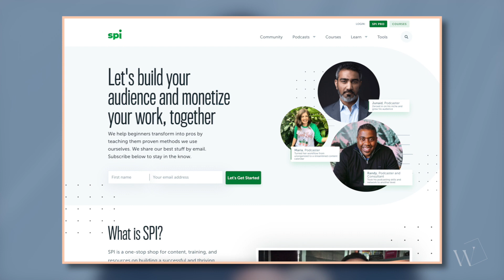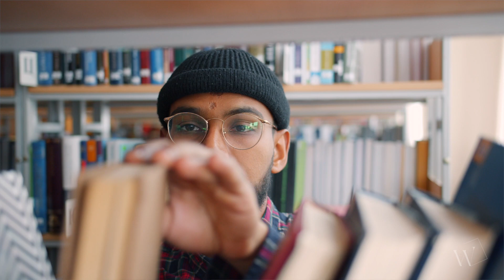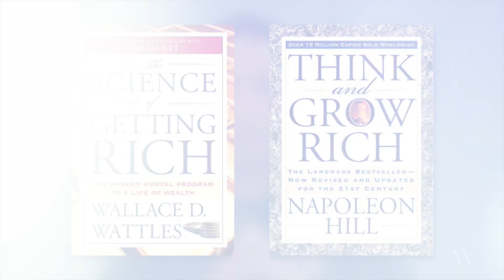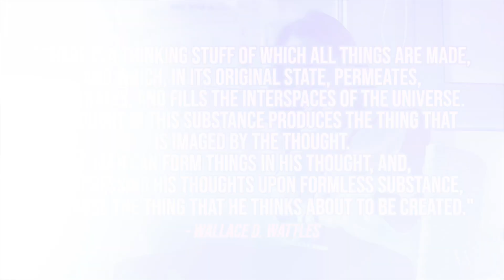Specialized Knowledge vs General Knowledge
RWHY IS SPECIALIZED KNOWLEDGE is important

ON TODAY'S VIDEO I'M GONNA ELABORATE ON WHY SPECIALIZED KNOWLEDGE IS IMPORTANT OVER GENERAL KNOWLEDGE FOR THE SUCCESS OF YOUR FUTURE…

BECAUSE SUCCESSFUL PEOPLE, IN ALL CALLINGS, NEVER STOP ACQUIRING SPECIALIZED KNOWLEDGE AS IT RELATE TO THEIR MAJOR PURPOSE, BUSINESS OR PROFESSION…

I'M A KNOWLEDGE ENTREPRENEUR BRINGING YOU PERSPECTIVE, PASSION, AND A SOCIAL IMPACT, TO YOU, THE UNDER-SERVED STUDENT…

WEATHER YOU'RE A HIGH SCHOOL DROPOUT OR COLLEGE DROPOUT… I CAN HELP YOU GO FROM DROPOUT TO SUCCESSFUL ENTREPRENEUR OR TO THE CAREER OF YOUR CHOICE…

SO, LET'S DIVE INTO HOW WE CAN MAKE A QUANTUM LEAP TO YOUR DESIRED CAREER, THROUGH SPECIALIZED KNOWLEDGE…

SO REAL QUICKLY… LETS GO OVER THE DIFFERENCES BETWEEN SPECIALIZED KNOWLEDGE AND GENERAL KNOWLEDGE…

SO GENERAL KNOWLEDGE IS INFORMATION OR KNOWLEDGE ABOUT ALL TYPES OF SUBJECTS… HAVE YOU EVER HEARD OF THE PHASE, “JACK OF ALL TRADES, MASTER OF NONE”… YEAH, THATS A PERSON WHO DABBLED IN MANY SKILL SETS, RATHER THAN GAINING EXPERTISE BY FOCUSING ON ONE…

SO AM I SAYING THAT GENERAL KNOWLEDGE IS NOT IMPORTANT… “OF COURSE NOT”!

MOREOVER, FOR DECISION MAKING AT THE EARLY STAGE OF YOUR DEVELOPMENT, IN TERMS OF YOUR SUCCESS JOURNEY… GENERAL KNOWLEDGE PROVIDES THE BASIS FOR YOUR DECISIONS AS YOU PROGRESS IN YOUR DEVELOPMENT…

HOWEVER, SPECIALIZED KNOWLEDGE IS CENTRAL AS IT PERTAINS TO YOUR NEW JOURNEY TO BECOMING A SUCCESSFUL ENTREPRENEUR OR YOUR DESIRED CAREER…

SPECIALIZED KNOWLEDGE CAN BE OBTAINED THROUGH SEVERAL DIFFERENT WAYS…

THE FIRST IS… THROUGH COLLEGES AND UNIVERSITIES

THERE YOU CHOOSE A MAJOR THAT FOCUSES ON A SPECIFIC FIELD OF INTEREST…
SUCH AS, BECOMING A DOCTOR, A LAWYER, AN ENGINEER ETC…
HOWEVER, THIS OPTION CAN BE COSTLY!

ACCORDING TO COLLEGEDATA.COM… THE AVERAGE COST PER YEAR FOR COLLEGE TUITION AND FEES ARE…

$37K AT PRIVATE COLLEGE = $148K
$10K AT PUBLIC COLLEGE (IN-STATE RESIDENTS) = $40K
$27K AT PUBLIC COLLEGE (OUT-OF-STATE RESIDENTS)  = $108K

SECOND IS… GOING THE ROUTE OF TRADE SCHOOLING…

HERE YOU CAN FOCUS ON BECOMING A HAIRSTYLIST, ELECTRICIAN, GRAPHIC DESIGNER ETC…
THE AVERAGE COST IS ABOUT $5K - $15K
AND THE DURATION OR TIME TO COMPLETE IS ABOUT 18 MONTHS OR SO

OPTION NUMBER 3 IS… SUBSCRIPTION- BASED EDUCATION

SUBSCRIPTION-BASED COURSES ARE FOCUSED ON INDIVIDUALS SEEKING TO MASTER A HOBBY, OR LET’S SAY, START THEIR OWN YOUTUBE CHANNEL, PODCAST, AND OR, WANT TO BECOME A SOCIAL MEDIA MANAGER ETC…

I WOULD SUGGEST LOOKING INTO COURSE CREATOR SUCH AS:

SEAN CANNELL @ SEANCANNELL.COM - FOR HIS YOUTUBE COURSES
CHALENE JOHNSON @ CHALENEJOHNSON.COM AND VANESSA LAU @ VANESSALAU.CO - FOR THEIR SOCIAL MEDIA MANAGEMENT COURSES
PAT FLYNN OVER AT SMARTPASSIVEINCOME.COM - FOR HIS PODCAST COURSE

THE AVERAGE COST FOR SUBSCRIPTION-BASED COURSES RANGE BETWEEN $200-$5K
AND DURATION OF THE COURSE TO COMPLETE IS ABOUT 12 MONTHS…

AND MY FINAL SUGGESTION IS… SELF-EDUCATION ALSO KNOWN AS AN AUTODIDACT

THIS IS THE MOST ECONOMICAL WAY TO ATTEMPT TO ACQUIRE SPECIALIZED KNOWLEDGE IN A PRIVATE SETTING…

NOW I MUST STRESS!!!... THAT THIS ROUTE WILL REQUIRE SELF-DISCIPLINE AND SELF-RELIANCE… YOU MUST HAVE A BURNING DESIRE FOR SUCCESS AND DO ALL YOU CAN DO EVERYDAY TO BECOME FINANCIALLY FREE…

NOW, THE DURATION OF THIS PROCESS WITH THE INTENT TO ACQUIRE EXPERTISE IN YOUR PARTICULAR FIELD OF INTEREST ALL DEPENDS YOUR DESIRE TO SUCCEED… IF YOU PUT IN THE WORK ON A DAILY BASIS, INCLUDING WEEKENDS, YOU CAN ACCOMPLISH THIS WITHIN 6 MONTHS- YEAR… IF YOU WORK ON IT ON A PART-TIME BASIS, IT COULD TAKE YOU UPTO 2-3 YEARS… SO IT ALL DEPENDS ON HOW BAD YOU WANT IT…

SO THE AVERAGE COST FOR ME WAS ABOUT $300 TO EDUCATE MYSELF FOR ABOUT A YEAR…

 PURCHASING BOOKS AT AN AVERAGE COST OF $25 X 12 BOOKS = $300

BECAUSE I STILL HAD A 9-5 AT THE TIME, I WAS ABLE TO DEDICATE TO READING ABOUT 10-15 PAGES A DAY, INCLUDING WEEKENDS, FOR 30 DAYS WHICH EQUATED TO ABOUT 300 PAGES A MONTH… WHICH IS THE AVERAGE PAGE COUNT FOR BOOKS THESE DAYS…
SO JUST TO NAME A FEW OF THE BOOKS I READ WITHIN THAT YEAR ARE AS FOLLOW…

RICH DAD POOR DAD, AND CASH FLOW QUADRANT… BY Robert kyosaki￼

I READ UP ON… BUILDING A STORY BRAND… BY DONALD MILLER
TIME TO THINK… BY NANCY KLINE AND THE 4-HOUR WORK WEEK… BY TIMOTHY FERRISS

AND FOR MINDSET DEVELOPMENT…

I READ UP ON… AS A MAN THINKETH… BY JAMES ALLEN, AND THE POWER OF THE SUBCONSCIOUS MIND… BY JOSEPH MURPHY

AND FOR THE ACCUMULATION OF WEALTH…

I READ UP ON… THE SCIENCE OF GETTING RICH… BY WALLACE D. WATTLES
AND THINK AND GROW RICH… BY NAPOLEON HILL

SO IF YOU’RE THE PERSON WHO STOPS STUDYING MERELY BECAUSE YOU FINISHED SCHOOL, THEN I’M SORRY TO TELL YOU, YOU’RE FOREVER DOOMED TO MEDIOCRITY…

SO REMEMBER, SUCCESSFUL PEOPLE NEVER STOP ACQUIRING SPECIALIZED KNOWLEDGE AS IT RELATES TO THEIR BUSINESS OR PROFESSION…